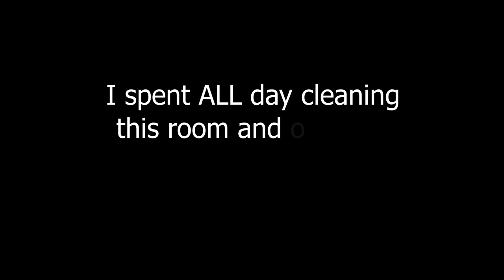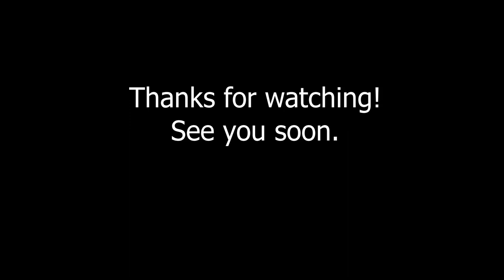Vlogmas | Dec 11 - 12 | DeHart House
Come along with me while I knit through another Gnome MKAL, walk at least 30 minutes each day, and other adventures.

for the sweet tunes!